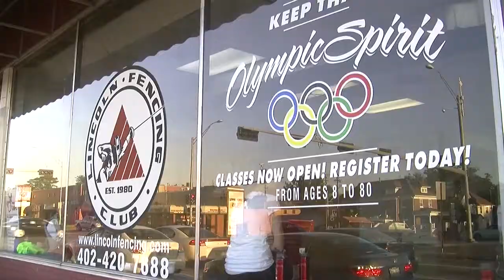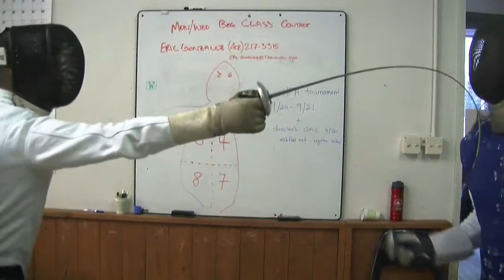Obscure Sports Show 1 - Fencing Part 1